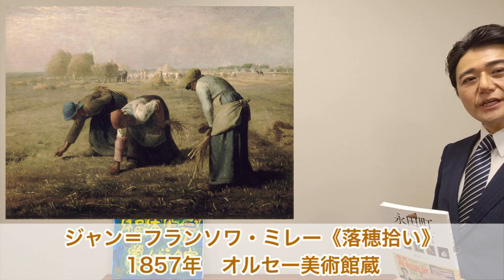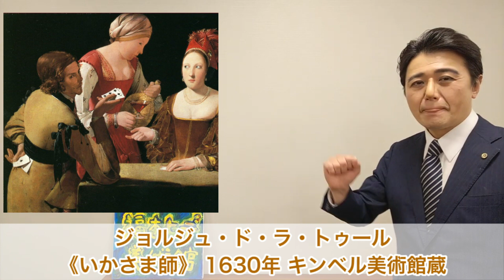🔵福本ヒデの【パロディ画②】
あべ総理こと、THE NEWSPAPER福本ヒデの、
知識ゼロで楽しめる、美術入門チャンネルです。

今回も番外編としてわたくし、福本ヒデの名画の政治パロディ画をご紹介します。
今回ご紹介するのは「ミレー《落穂拾い》」、「ラ・トゥール
《いかさま師》」のパロディ画二点でございます。

美術好きの戯言ではございますが、よければお付き合いください。

また、今回紹介した絵が収録されている、福本ヒデの名画の政治パロディ「永田町絵画館」ワニブックスから出版されております。
こちらもよければお手に取ってください。